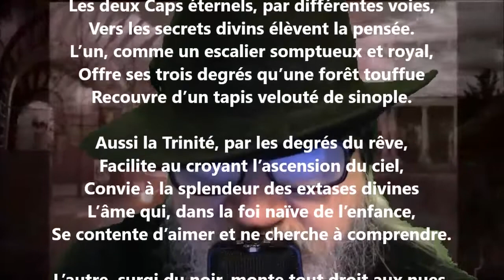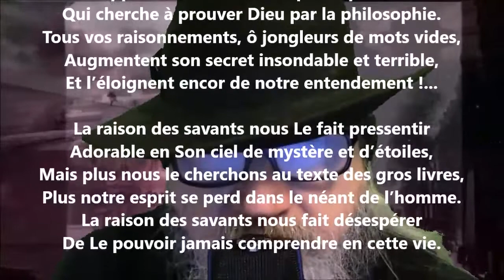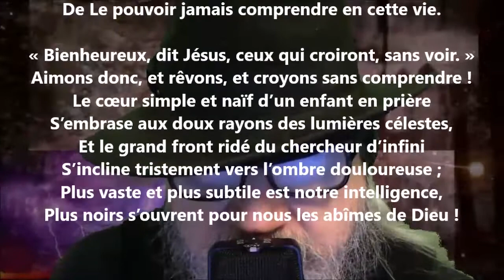Le rêve et la raison - Charles Gill lu par Yvon Jean